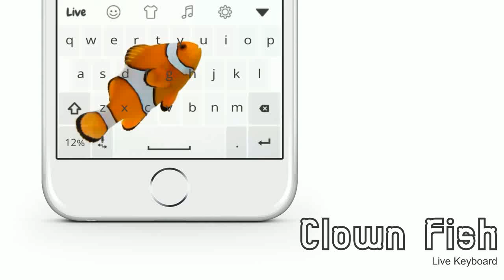clownfish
Clownfish Theme for Live Keyboard